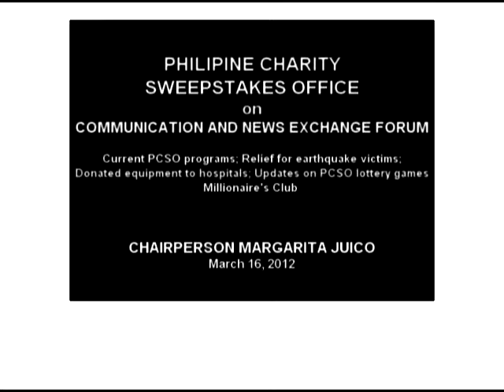Communication and News Exchange Forum (March 16 , 2012) Philippine Charity Sweepstake Office Part 3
Communication and News Exchange (CNEX) Forum held at the Philippine Information Agency (PIA) with the Philippine Charity Sweepstake Office

Guests:

Chairperson Margarita Jucio

(Part III)